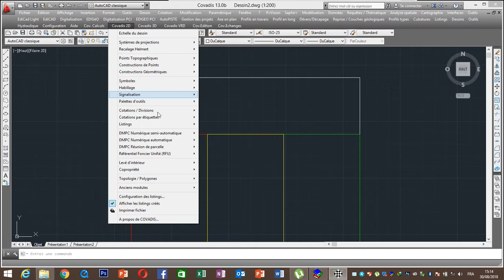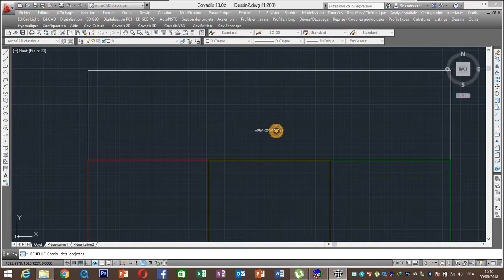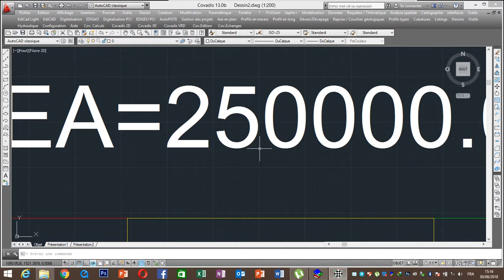cotation des surfaces sur covadis